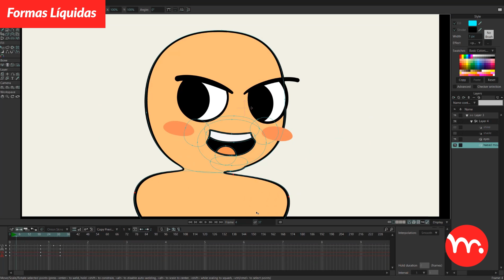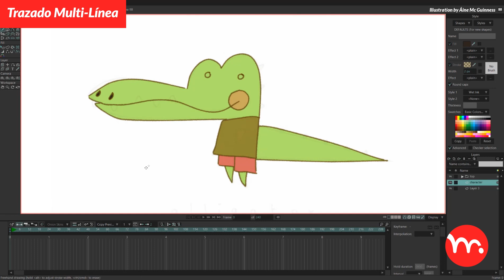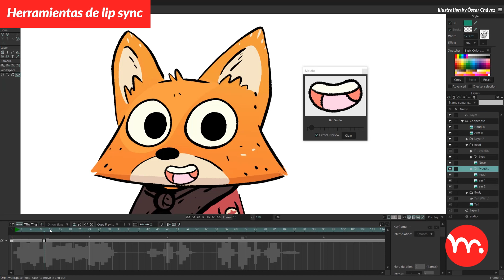Moho 14. El futuro es 2D!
¡Moho 14 ya está aquí! Hemos trabajado muy duro para hacer de la version 14 nuestra actualización más grande hasta ahora, mezclando el mejor sistema de rig 2D con herrmientas únicas de animación tradicional y no tradicional.
Moho 14 luce y corre mejor gracias a su nuevo motor gráfico. Dibujar, rellenar, borrar y animar cuadro a cuadro ahora es suave y responsivo.
Las increíbles Formas Líquidas harán que pienses sobre animación de elementos cómo nunca antes lo hiciste.
Los nuevos Curvadores te permiten doblar vectores e imágenes con total control.
El nuevo sistema de importación de archivos SVG es más poderoso que nunca.
La previsualización de máscaras ha mejorado notablemente.
Los pinceles son más poderosos que nunca.
Cuando decimos que el futuro es 2D, ¡Hablamos en serio!

"Moho 14 representa un hito significativo en nuestra misión de empoderar a animadores y artistas con el programa de animación 2D más avanzado y completo", comenta Víctor Paredes, presidente de Lost Marble. "Hemos escuchado a nuestra comunidad y a animadores tradicionales para desarrollar herramientas que redefining lo que significa animar en 2D. Moho es el testimonio de nuestro afán de empujar los límites de lo que es posible hacer en animación 2D"

Moho 14 incluye, entre otros:

- EL sistema de rigging 2D más poderoso
- Los revolucionarios Huesos Inteligentes
- Formas Líquidas
- Herramientas de dibujo y de animación cuadro a cuadro mejoradas
- Nuevos Curvadores
- Herramientas vectoriales optimizadas para animación
- Integración fluida y conexión en tiempo real con archivos de Photoshop
- Importación mejorada de archivos SVG
- Creación automática de mallas y también mallas cuádruples
- Nuevos Estilos para dibujar
- Hervor de Línea inteligente
- Follow Through y Overlapping fácil con las nuevas dinámicas de hueso
- Controladores desfasados en el tiempo
- Huesos Vitruvianos
- Animación automática con físicas, partículas y dinámicas
- Simulación de Viento
- Espacio y cámara 3D
- Herramientas de Lip Sync
- Interfaz de Scripting personalizable
- Mejoras la interfaz
- Línea de Tiempo mejorada
- Una comunidad muy activa y generosa
- Licencia perpetua, no de suscripción